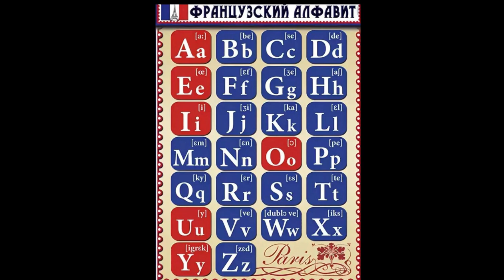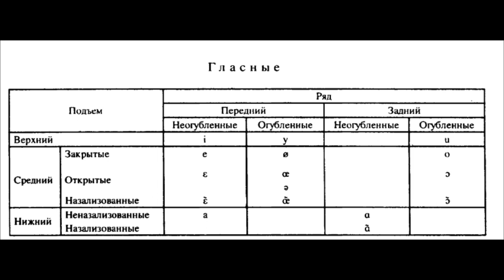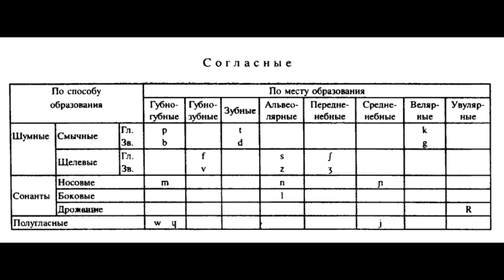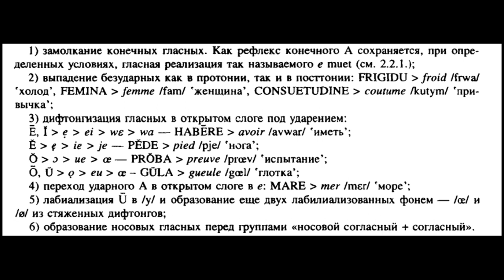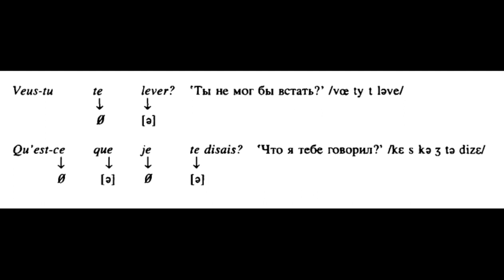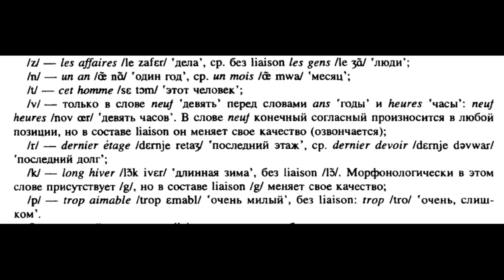Французский язык, часть 1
Статус, история, фонетика